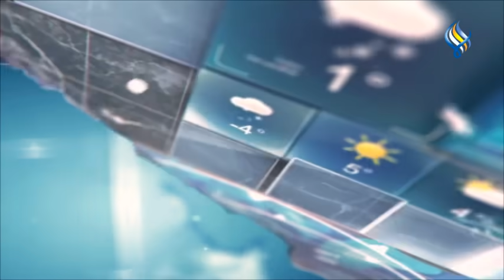قناة سما الفضائية : النشرة الجوية 06-05-2020